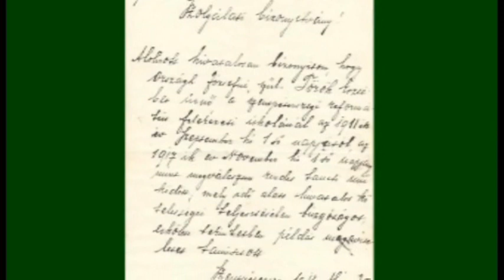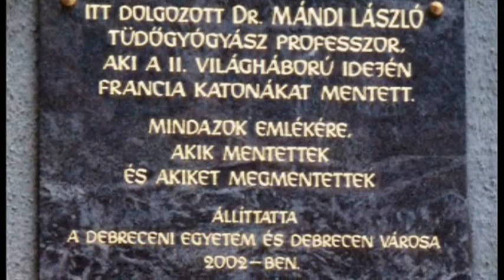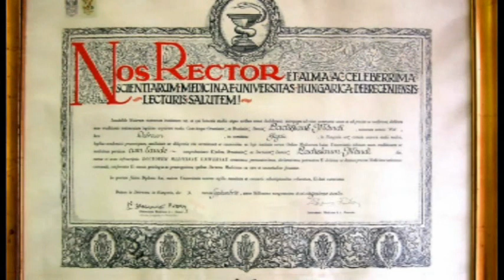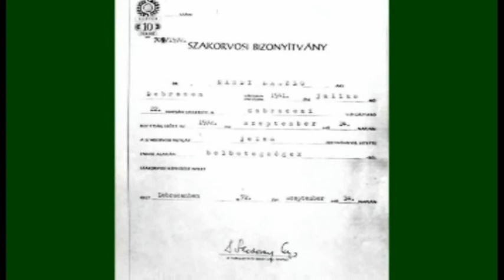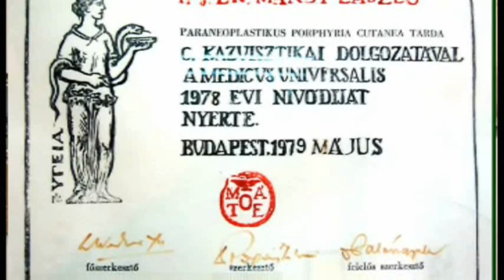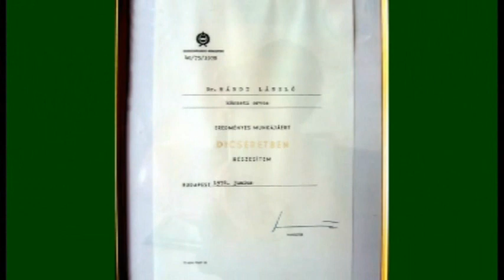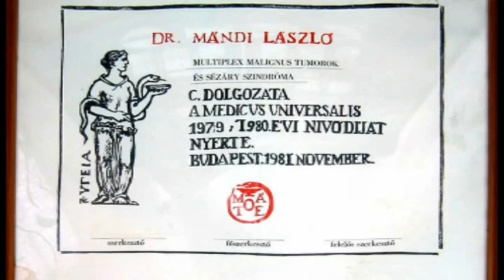Téli könyvtári esték - Dr. Mándi László előadása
Készítette: Molnár Balázs